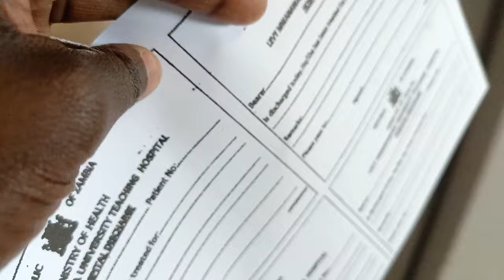A day in the life of an African med student | urology major ward round.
This vlog is a day in my life as a 4th year med student in my urology rotation at Levy Mwanawasa University teaching hospital. I am actually a student at University of Lusaka UNILUS, not levy mwanawasa University (even though I do spend most of my time there than I do my own school). Is 4th year any different from 3rd year of med school, I've given my opinion in this video but I'd also like to hear yours.
Hope you enjoy this bit.

fashion_saxophone_stylish_by_infraction_no_copyright_music_rnb_shop_mp3_16830.mp3